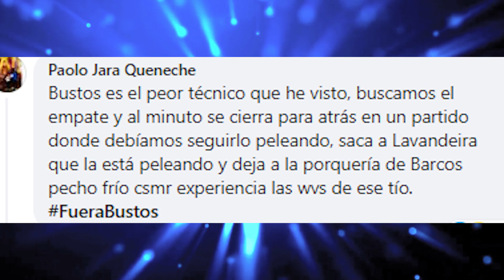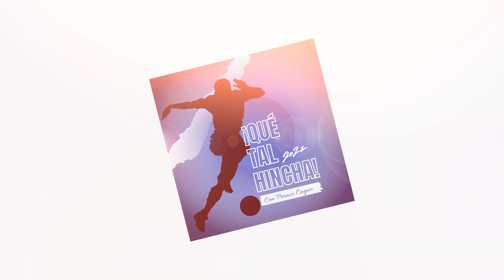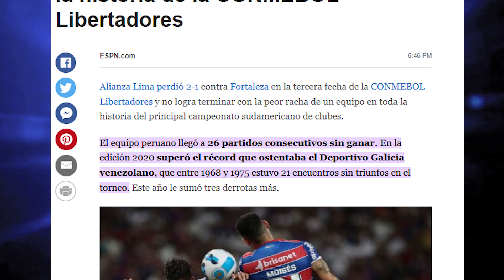Alianza Lima vs. Fortaleza 2-1 (2022)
¡De mal en peor en Copa Libertadores! El equipo del profesor Carlos Bustos no logra romper la mala racha de encuentros sin ganar y, anoche, sumó una nueva derrota a su trágico historial. Una vez más, la mano del DT perjudicó notablemente el desempeño del equipo y Alianza Lima va en franco camino a la eliminación de este importante certamen internacional. ¡Qué tal hincha!, como siempre, te presenta el informe de este encuentro que lo sufrimos todos. ¡Arriba Alianza!